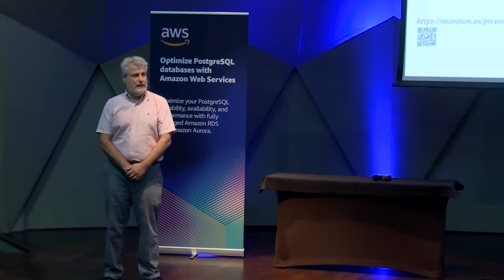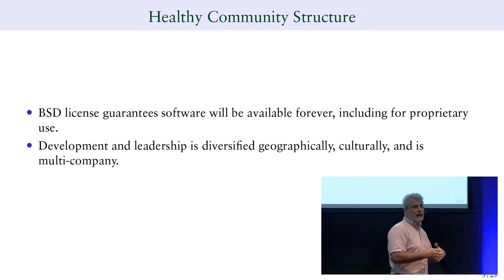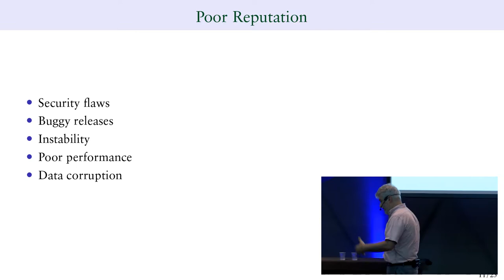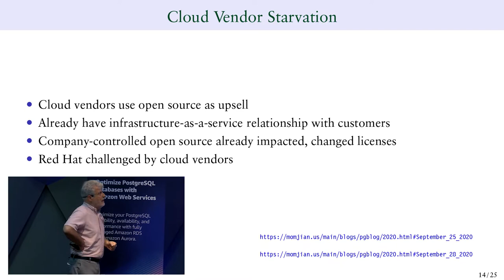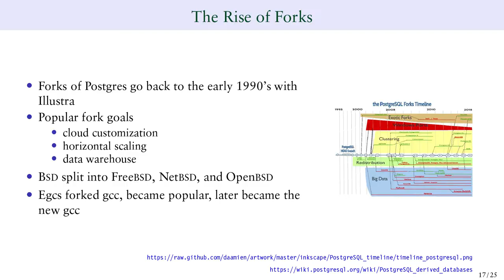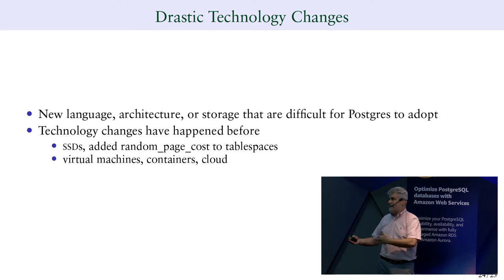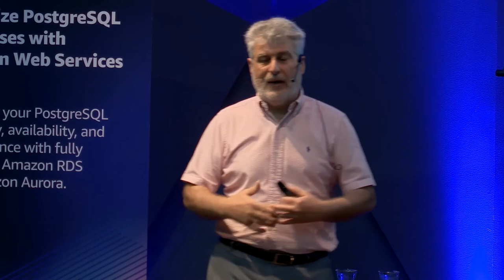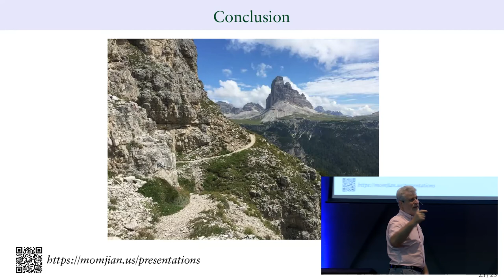PGConf Brasil 2022 - Future Postgres Challenges, por Bruce Monjian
Postgres has been a vibrant project for decades, and probably will be popular for decades to come. However, as with any complex endeavor, challenges are always lurking. This talk explores the many project, competitive, and technical challenges in the future that could derail its success. By exploring these challenges, we will be better able to avoid them.